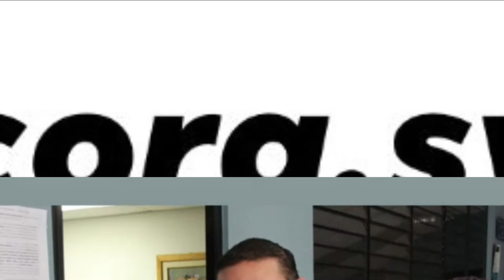Noticia Bitácora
Un resumen de las noticias más importantes de las últimas horas, desde la sala de redacción de Bitácora.sv